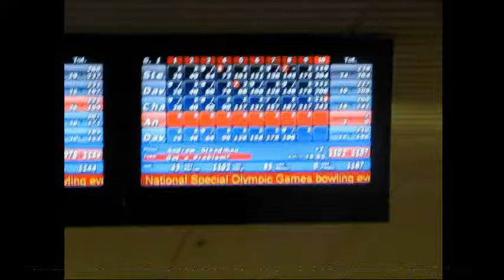Andrew Steadman 300 at Sun Valley Lanes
Congratulations to Andrew Steadman for rolling a 300 game on lanes 13-14, enroute to an 815 series during the Valley Benders league on Wednesday evenings.   Great job Andrew!!!